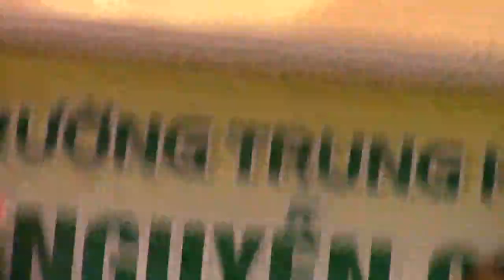Lễ 20/11 năm 2018 – 2019 trường NCT. Clip 11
Clip 11 : Bác Hội trưởng Hội PHHS phát biểu